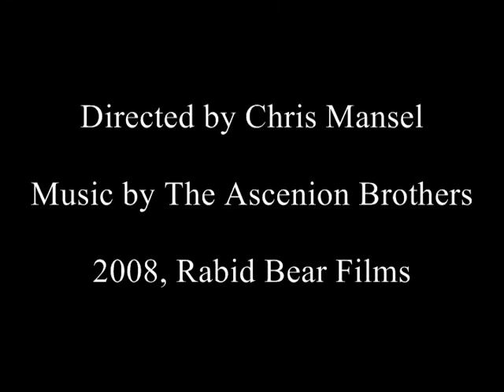The Shaman's Song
Images by Chris Mansel Music by The Ascension Brothers